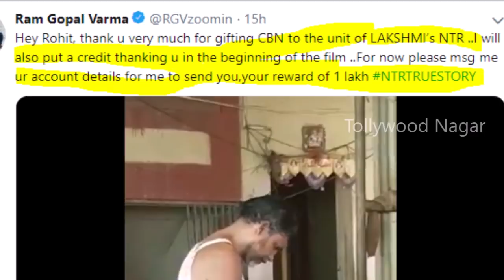RGV Announce 10 Lakh Reward To Find Dupe NTR | RGV Want Best NTR For Lakshmi's NTR | Tollywood Nagar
RGV Announce 10 Lakh Reward To Find Dupe NTR, Indian Sensational Director Ram Gopal Varma Wants the Best Dupe NTR For Lakshmi's NTR Biopic.

Hey guys!